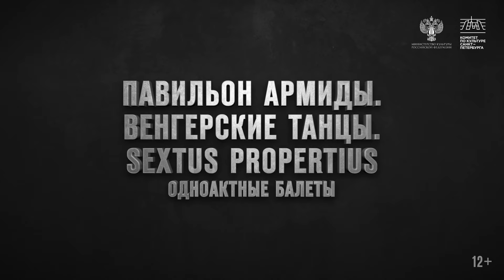Екатерина Кузнецова приглашает на фестиваль Dance Open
Урал Балет представит программу одноактных постановок "Павильон Армиды. Венгерские танцы. Sextus Propertius" 11 апреля на сцене Александринского театра.

Билеты в продаже на danceopen.com.